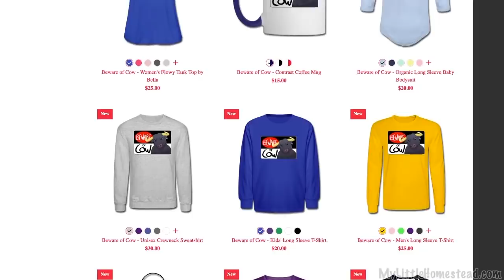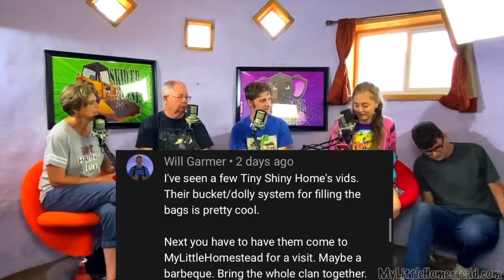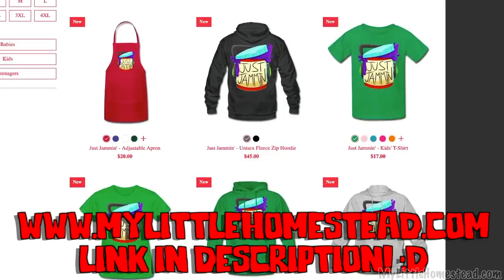Hyperadobe & Bree's Announcement! | Episode 69 | My Little Podcast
Woooo! It's Monday! Let's roll into another week chatting about hyperadobe, our visit to TinyShinyHome & we reveal the winner who guessed Bree's special announcement!

Listen to the podcast in different places!

Amazon Gift Wish List

Mailing Address:

Little Homestead, LLC,
304 S. Jones Blvd #3933

Free Use Music:

Valley_Drive_by_The_Whole_Other